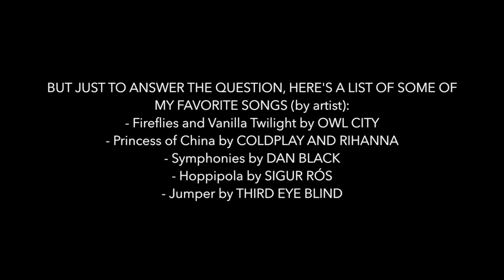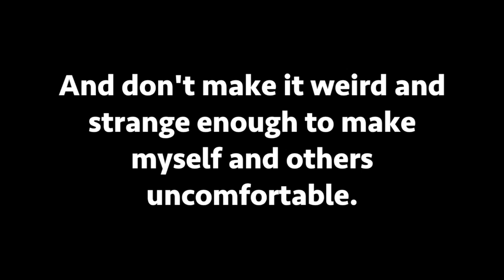Marc Aquino's 1st (and Hopefully Not Last) Q&A Video - Part 2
Part 2 of Marc taking a whack at answering questions sent by folks across social media, both non-movie-related and movie-related.

Thanks to everyone who submitted questions!!!